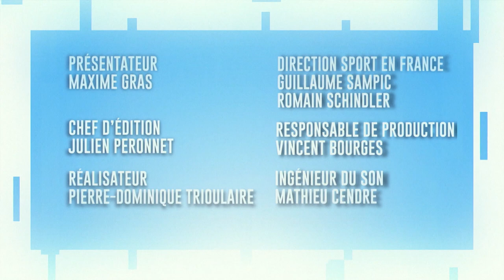Le Club Sport en France : qi gong et tai chi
Présentation de la Fédération des Arts Énergétiques et Martiaux Chinois (FAEMC), présidée par Christian Bernapel, sur la chaîne Sport en France
Notre enseignante de qi gong, Weijia Cambreleng, figure parmi les invités. Pour suivre ses cours